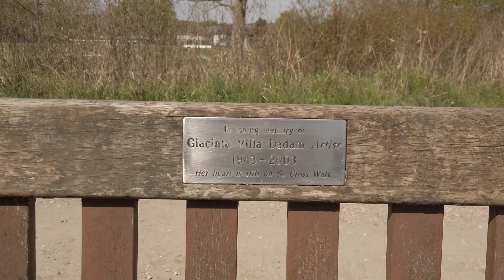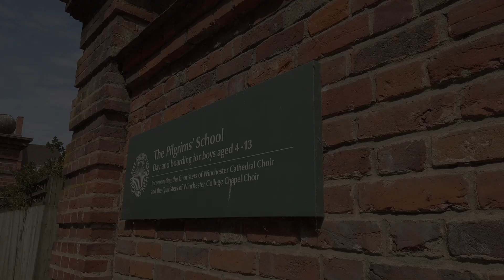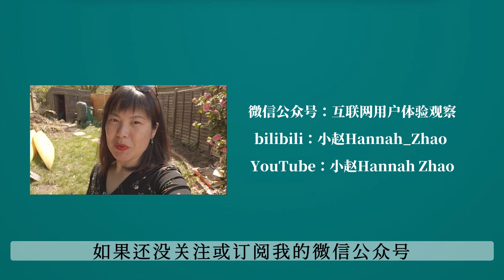解封后第一次逛温彻斯特。王思聪的母校是？ | 回国日记#28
00:43 天鹅
01:04 英国户外很多长椅是公众捐赠的，上面有纪念对象的名字。
01:09 地上一坨新鲜的狗屎。虽然英国民众遛狗时普遍会及时给狗铲屎，但有时也有漏网之。。。屎。走路须注意。
01:14 温彻斯特公学。王思聪，霍启刚，何猷君都曾经在这里就读。
01:37 商业街
02:32 大教堂前的草坪上，墓碑之间晒太阳的人们。
02:56 温彻斯特大教堂
03:21 温彻斯特公学旁的书店
03:26 开头提到的“朝圣者”学校。刚好碰到学生们户外活动。
03:58 顺便买的一些吃的